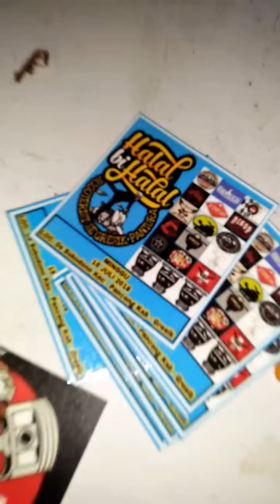VESPA PX 1986